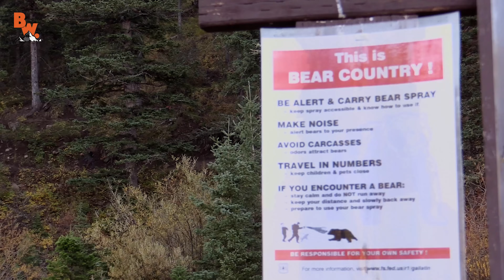BEAR SCARE! - Grizzly with Cubs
In this segment of On Location, Coyote and the crew have a VERY tense Bear scare in the backcountry of Alaska!

Encounters with mother grizzly bears and their cubs are one of the most dangerous wildlife situations a hiker can find themselves and the worst thing you can do in these situations…IS TO RUN!

Will Coyote and the Brave Wilderness team have the nerve to stand their ground and follow bear encounter protocol?

Get ready to find out in this extremely dangerous moment!